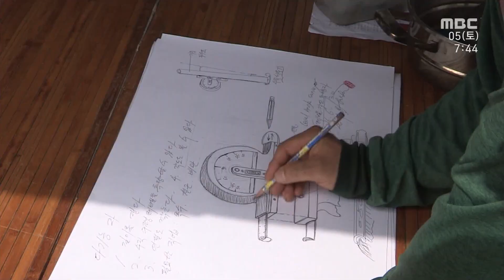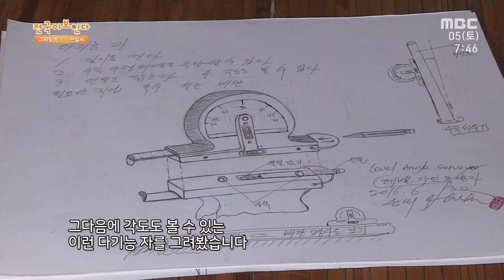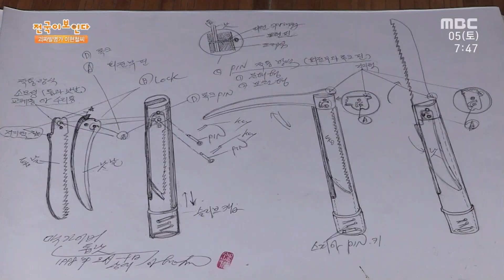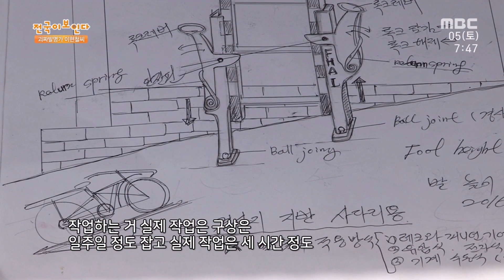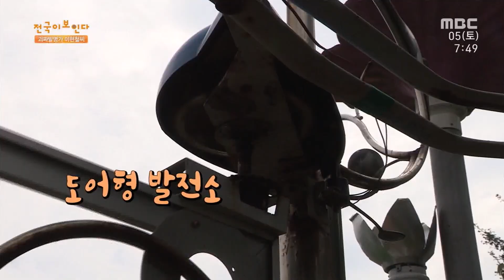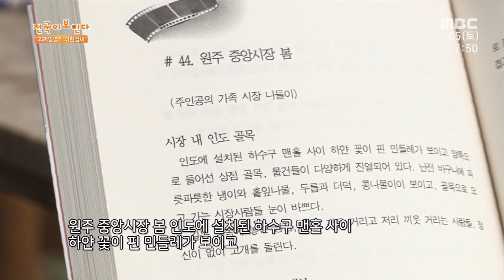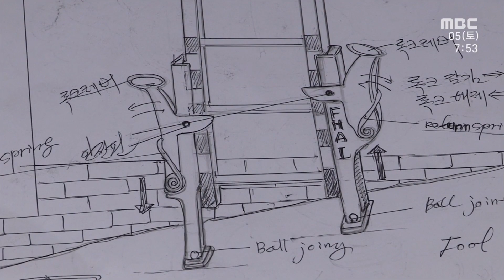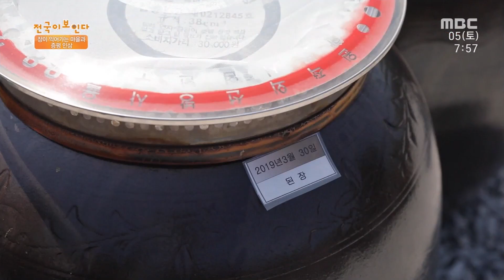제철 새우 드시러 신안으로 오세요 | 전국이 보인다 | 10월 05일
전국이 보인다 | 10월 05일

00:42  오동통통! 신안 왕새우
            신안 안좌도 왕새우 축제
            천사대교
            새우 양식 / 새우 먹이
            새우요리 / 왕새우튀김 / 왕새우구이

12:17  괴짜발명가 이현철씨
            만화 / 판화 / 설치미술
            발명 / 다기능 자 / 맥가이버 톱 낫 / 발 교정 사다리 / 자전거 빨래건조기

22:43  장이 익어가는 마을과 증평 인삼
            된장 / 고추장
            가마솥 삼계탕
            전통한복체험